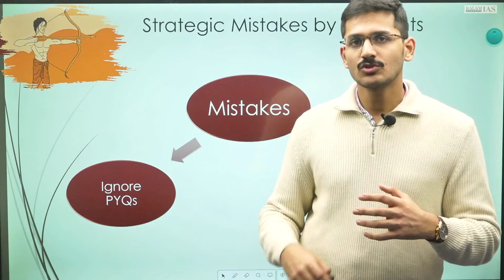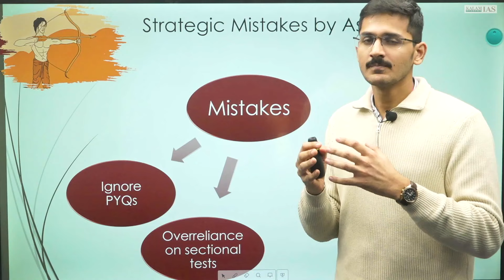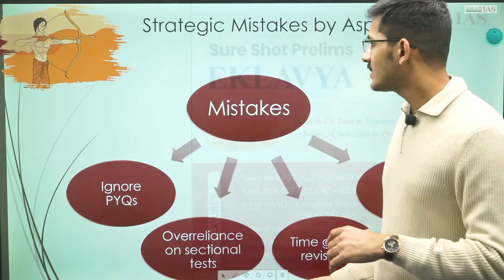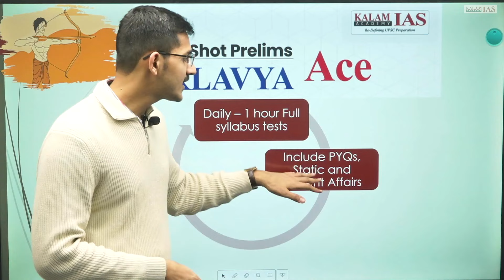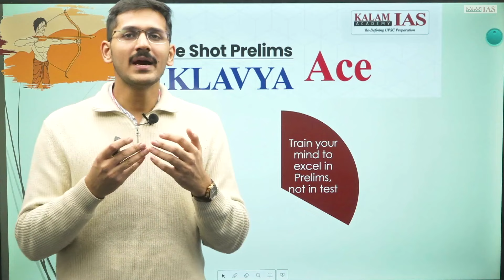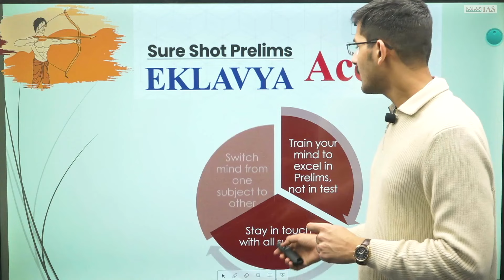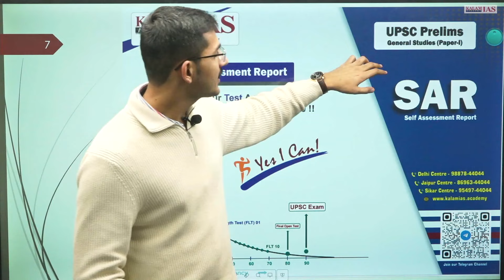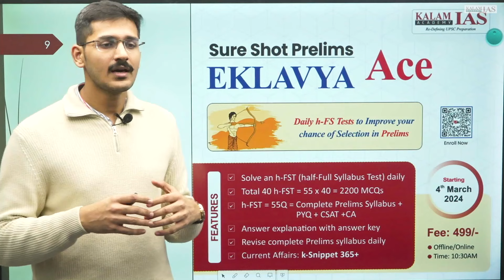Why Mock Tests Fail You? | Eklavya Ace: UPSC Prelims Test Series 2024 | Kalam IAS Academy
"Unlocking Success: Why Mock Tests May Not Be Enough? | Eklavya Ace: UPSC Prelims Test Series 2024 | Kalam IAS Academy
Discover the crucial insights into why relying solely on mock tests might not guarantee success in UPSC Prelims 2024. Join us at Kalam IAS Academy's Eklavya Ace test series to enhance your preparation beyond traditional methods. Dive deep into effective strategies for comprehensive readiness. UPSCPrelims2024 PrelimTestSeries2024 EklavyaAce KalamIASAcademy"

EKLAVYA Ace 2024 🎯: 40-Half-Full Syllabus Tests
Daily h-FS Tests to improve your chance of Selection in Prelims

📚 Features:
👉 Solve an h-FST (half-Full Syllabus Test) daily
👉 Total 40 h-FST = 55 x 40 = 2200 MCQs
👉 h-FST = 55Q = Complete Prelims Syllabus + PYQ + CSAT +CA
👉 Answer explanation with answer key
👉 Revise the complete Prelims syllabus daily
👉 Current Affairs: k-Snippet 365+